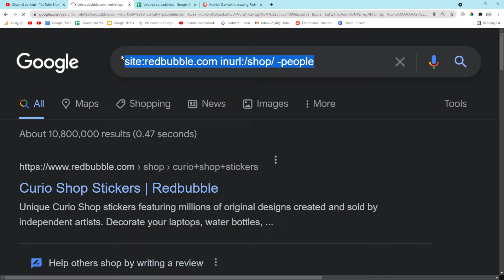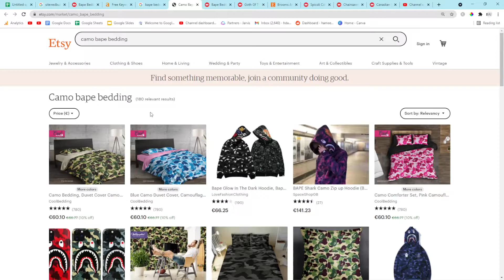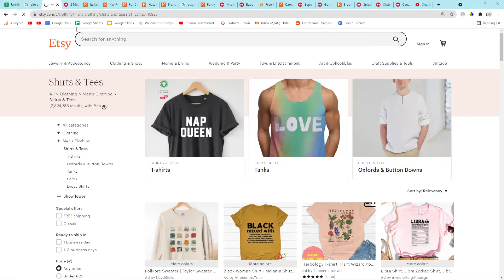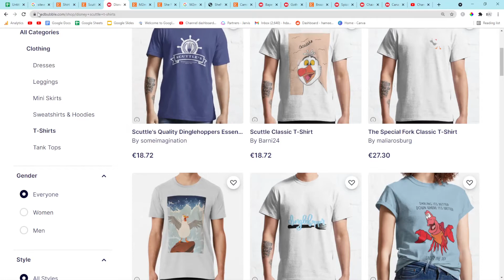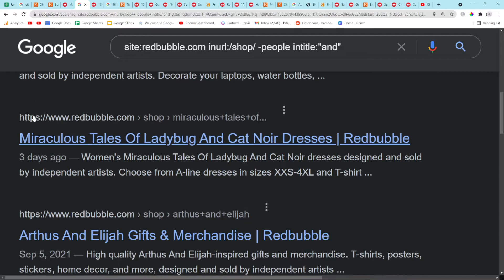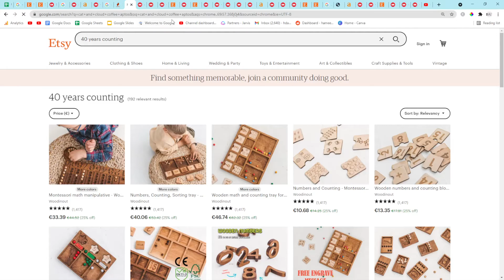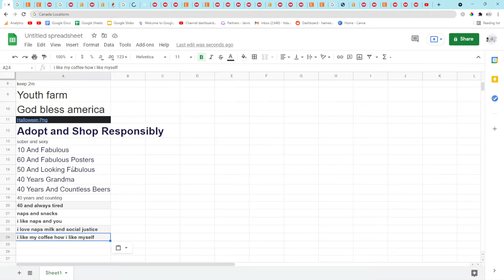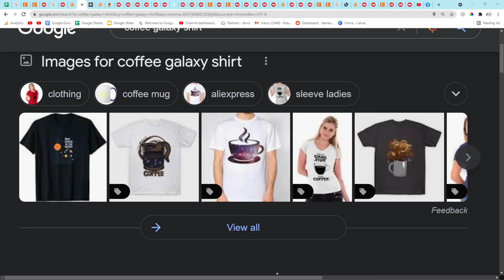One Hour of Redbubble Keyword Research - Using Google for FREE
This video is one hour of me doing Organic research for Redbubble FOR FREE

This is a method that I've explained many times, please check out this video if you want to learn more about them:

The idea behind this video is to give you some insight into how I do my organic research, and how I would apply that to Redbubble

I am always steering clear of copyright designs, but if some slip through the cracks, always do all of your research yourself

Please join my Patreon if you want to support me and my Redbubble videos, because I'm no longer posting my own designs and the only motivation I have for organic research is my youtube:

The cost is low and I will upload as many keyword lists as possible

I hope to see you really soon with some more content

PEACE

0:00 what this video is about
00:48 Why I'm making this video - this video is completely free to use all the methods
1:17 How to use search operators to find keywords for redbubble, recently trending
1:48 Use the Ahrefs free keyword generator to check volume if you want
10:49 Using Etsy to find Redbubble keywords but also how to do this for etsy's website
23:30 Back to using Redbubble, this time with a specific word in the title
24:44 Why you don't really have to filter out other people's designers, just change them, but you can use their keywords
33:26 Using Google's autosuggest tool to find keywords
36:26 Using keywordtool.io to find keywords